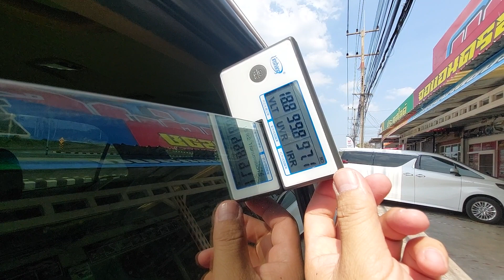Toyota Fortuner ติดตั้งฟิล์ม Titanium เซรามิค Wynnone